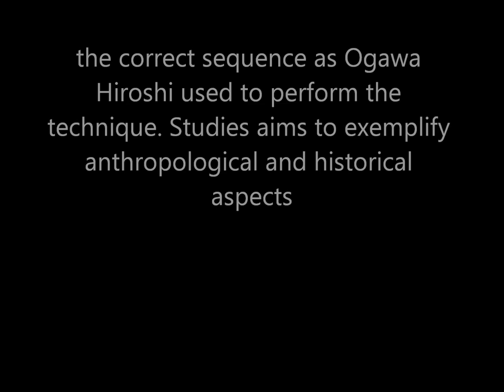Ogawa Ryu Moridoke no Bu - By Juliana Galende